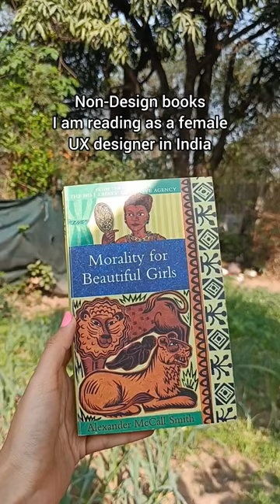What are you reading?